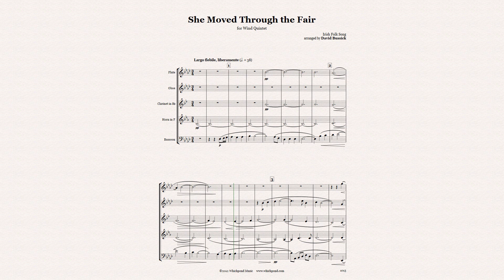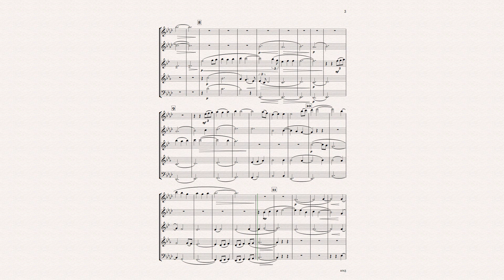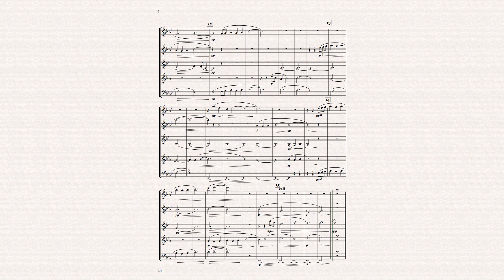She Moved Through The Fair for Wind Quintet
She Moved Through the Fair. For Woodwind Quintet: Flute, Oboe, Clarinet, Horn, Bassoon.

Traditional Irish folk song, arranged and set by David Bussick, published by Whichpond Music.